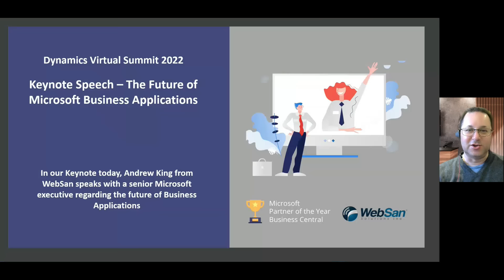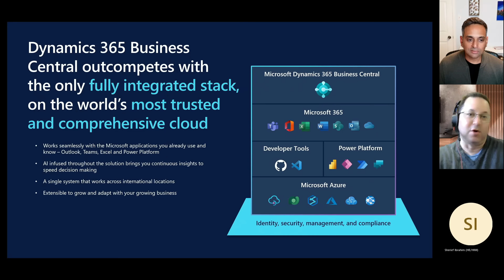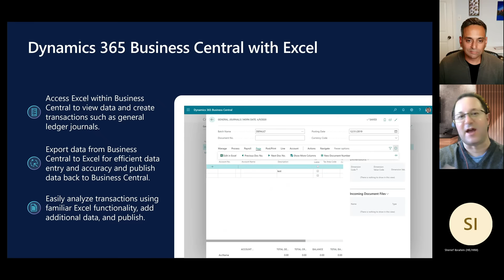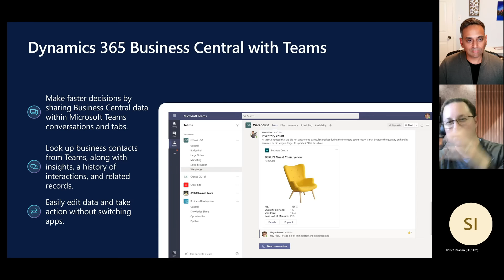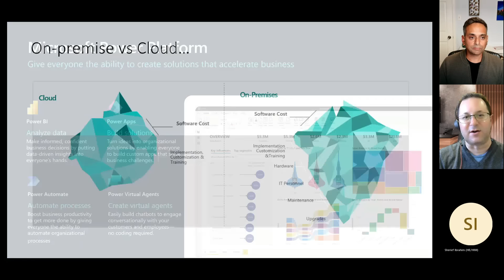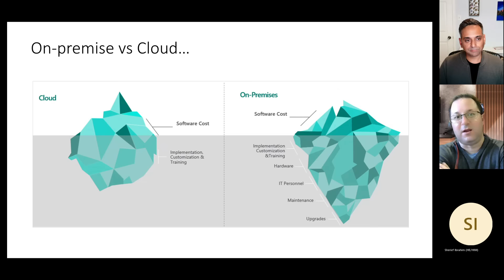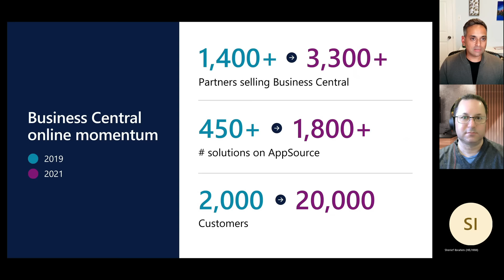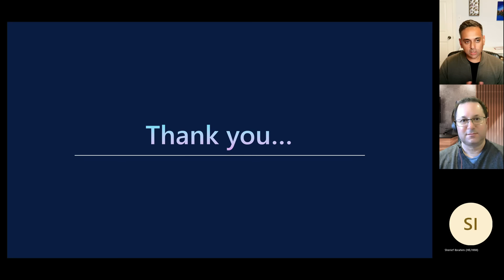The Future of Business Central for SMBs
In today's video, Andrew King from WebSan Solutions Inc. and special guest Sherief Ibrahim, GM of Business Applications at Microsoft, discuss what Microsoft is doing to modernize and digitize SMBs.This is the keynote session from the Dynamics Virtual Summit.